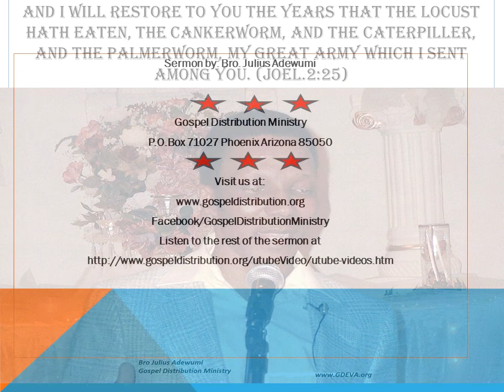Yoruba Sermons of Ev. Julius Adewumi - Believers authority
End-Time Series - Gospel Distribution Ministry.

Jesu ni Ona, otito, ati Iye!
Jesus saith unto him, I am the way, the truth, and the life: no man cometh unto the Father, but by me. (Jn 14:6)